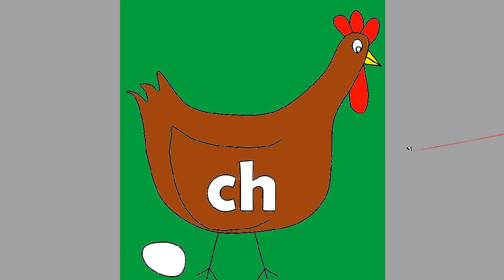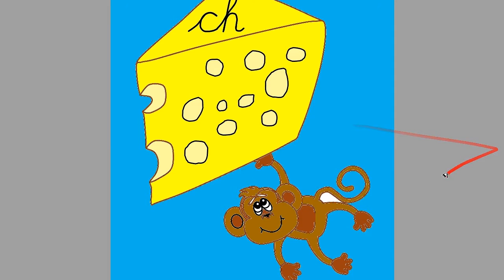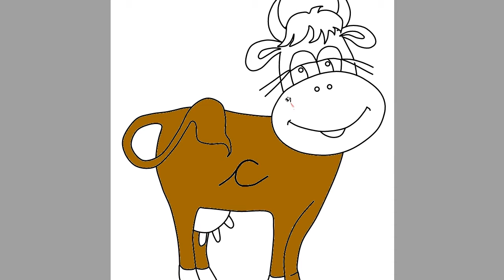MurrrDuck TV | ABC Coloring - C for Cake, Chicked, Cow, Cherry, Caterpillar, Chimpanzee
Quack!
Quack!
Happy coloring with MurrrDuck!